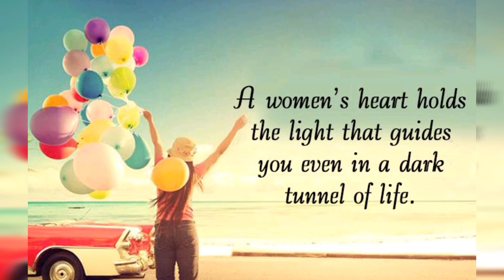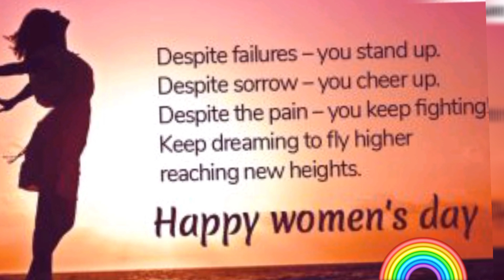Happy women's Day special/women's Day special WhatsApp status/women's Day copyright free song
all in one by PT

Women are the base of our world. Let's make them feel as they are the queen.